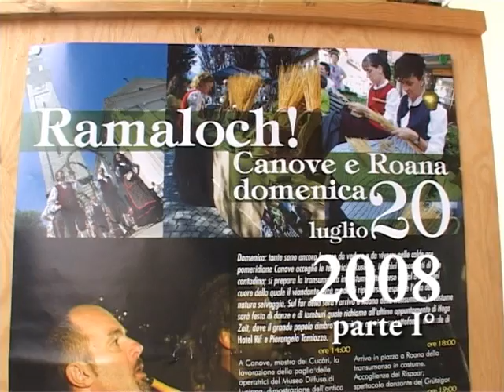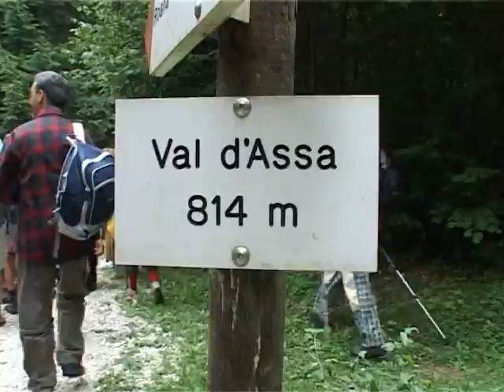2008 HOGA ZAIT - IL FESTIVAL CIMBRO. La transumanza I° parte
Ritorna Hoga Zait - Il Festival Cimbro III° edizione ; 10 giorni di feste 10-20 Luglio, appuntamenti culturali, concerti, gastronomia e vita cimbra... La Ganzega al Tanzerloch, il teatro all'aperto del Bisele, le Zeleghen Baibelen, il Filò di una volta, la Traversata della Val d'Assa (transumanza) , gli appuntamenti del Bostel di Rotzo... e ancora il FilmFestival della Lessinia, eventi dedicati ai bimbi, concerti celtici e tanto altro!
In questa edizione di Hoga Zait fa il suo ingresso trionfale la Schella, destinata ad assurgere a vero simbolo di unità fra i cimbr0i altopianesi ed appartenenti ad altre etnie. Antico strumento di bronzo legato fin dai tempi antichi ai giorni di festa, al mondo agreste e alla pastorizia, la Schella funge da richiamo, scandisce il tempo e identifica il gruppo di appartenenza. Ogni frazione roanese e Rotzo possiedono la propria schella col nome del paese inciso in cimbro, ogni strumento ha il proprio Schellatragar, che orgogliosamente mostra e fa risuonare il vessillo del popolo cimbro.
Comunità Montana Spettabile Reggenza 7 Comuni. Provincia di Vicenza. Regione Veneto.
INFO
Ufficio del Turismo - Comune di Roana
Chalet Turistico - Comune di Roana